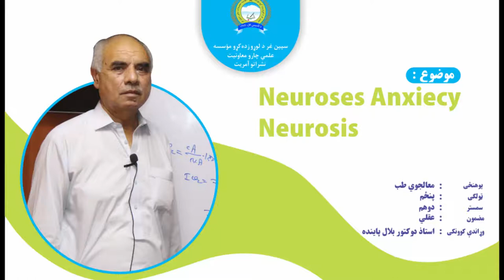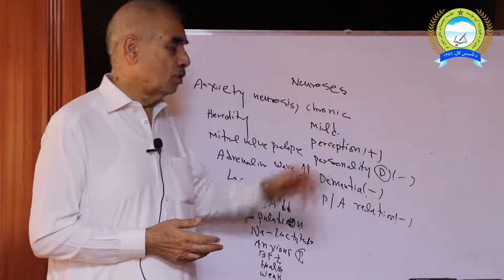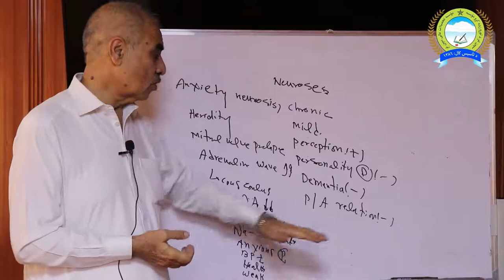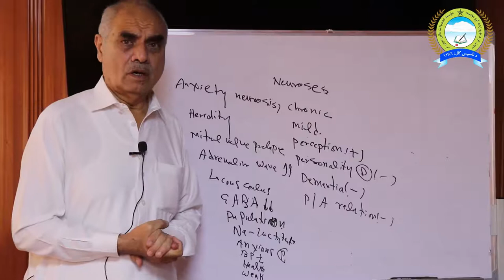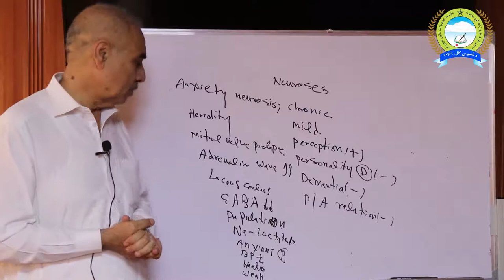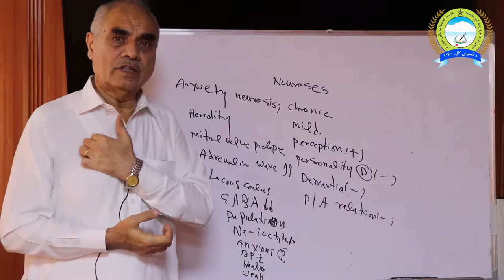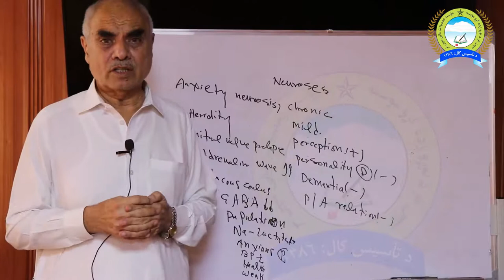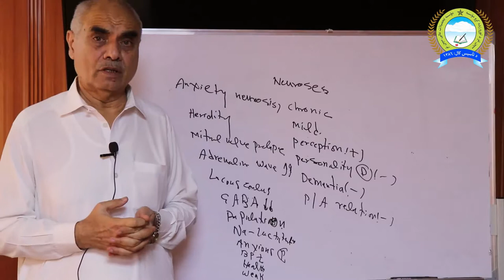Lecture Neuroses Anxiec Neurosis, Dr. Bilal Painda